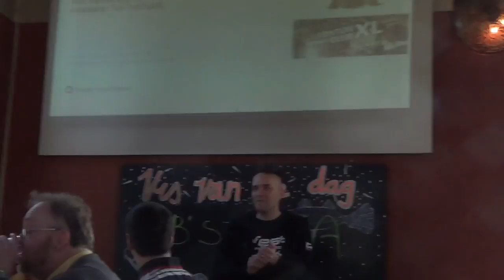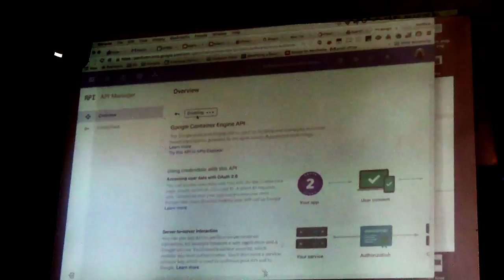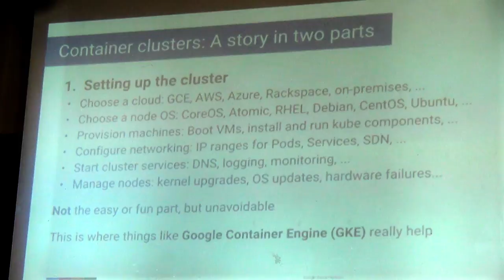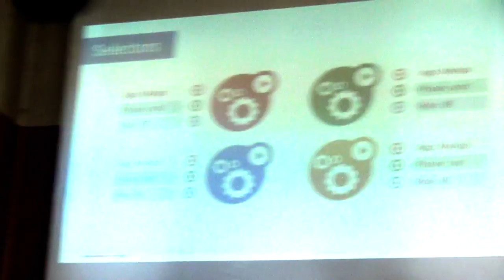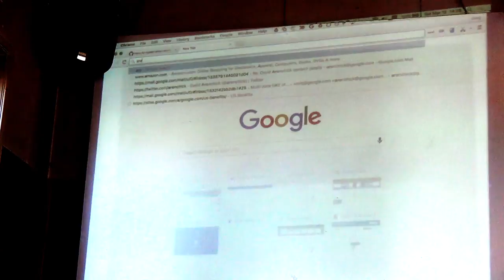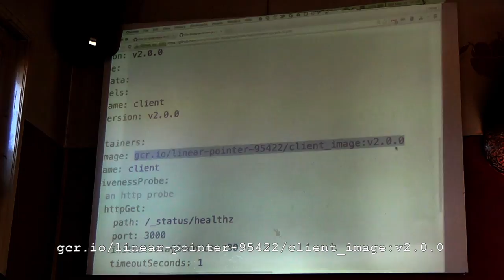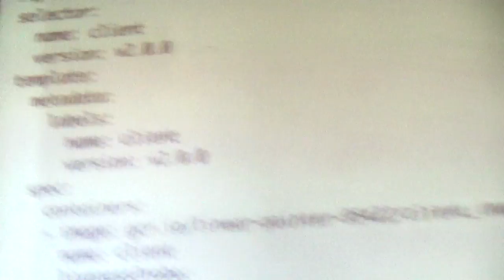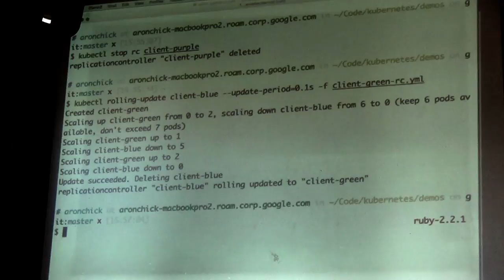Containers at Google & Kubernetes Hands-on - David Aronchick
Recording of presentation, workshop and Q&A.

Want to run containers at scale in the same way that Google does? Last summer, Google released Kubernetes, the open source container orchestration tool built on the same concepts they use to manage the largest public infrastructure deployment in the world - their own.

We'll have an afternoon of hands-on with Kubernetes: deploying a sample cluster to explore the concepts, building up more complex microservices, and then some free time to try it out with your own containers or integrate into your own CI/CD process.

Bio: David Aronchick is the Senior Product Manager for the Google Container Engine, and leads product management on behalf of Google for Kubernetes. David has been helping to ship software for nearly 20 years, founding and being part of the management team for three different startups, as well as squeezing in time at Microsoft, Amazon, Chef, and now Google.

More links
Sidecar container pattern

On OSX update with "sudo gcloud components update"
What is installed "gcloud components list"
Install kubectl "sudo gcloud components install kubectl"

"Look at the source" (during Q&A). David recommends starting with these 2 files: